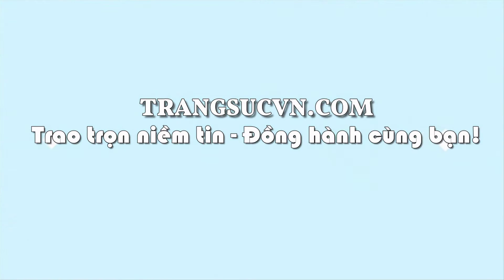Tỳ hưu cẩm thạch bình an, tỳ hưu ngọc thiên nhiên, tỳ hưu phong thủy, TSVN018342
Tên sản phẩm: Tỳ hưu

Tên đá quý: Ngọc cẩm thạch thiên nhiên ( Có giấy kiểm định đá quý kèm theo sản phẩm)

Trọng lượng (Weight): 3.24g

Kích thước đá (Size stone):

- Chiều dài (length): 19.88 mm

- Chiều rộng (width): 12.37mm

- Chiều cao (height): 8.96 mm

Màu sắc (Color): xanh ngọc

Độ tinh khiết (Clarity): Mờ - đục

Hình dạng & Kiểu chế tác (Cut type & Shape): Tỳ hưu / Chạm khắc

Độ cứng (Hardness): 6,5-7 / 10

Nguồn gốc (Origin): Việt Nam

Các hiệu ứng quang học đặc biệt: Không

Xử lý (Treatment): Không

Giấy kiểm định đá quý: Có

Phạm vi bán: Toàn quốc

Hình thức Thanh Toán: Nhận hàng và Thanh Toán

Hình thức Vận Chuyển: Chuyển Phát Nhanh (2-3 ngày tùy khu vực của quý khách)

Mở cửa: 08:00 - 20:00 Từ Thứ 2- Thứ 7| CN 13:00 - 19:00

📞Mua hàng   : 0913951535 Zalo, Viber, iMessage,Messenger)
📞Mua tu vấn : 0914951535 (Zalo, Viber, iMessage,Messenger)
📞Mua             : 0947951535 (Zalo, Viber, iMessage,Messenger)